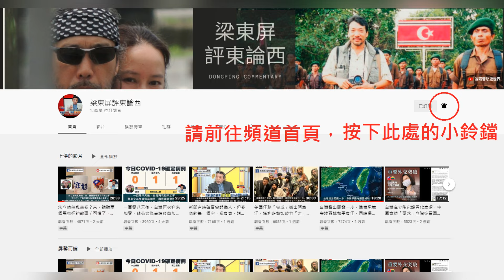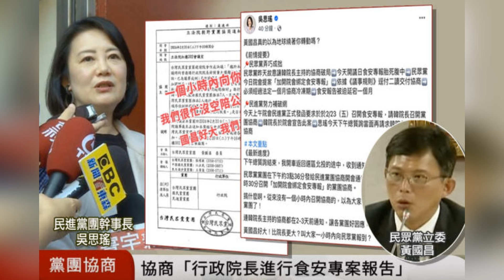韓國瑜中規中矩，黃國昌全球最大，柯文哲不懂操作，民眾黨落一場空｜屏馨而論第 542 集